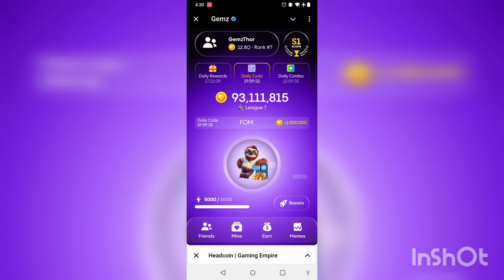14 September 2024 Gemz daily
14 September 2024 Gemz daily

1️⃣Daily cipher:   +1,000,000

F • • — •
O — — —
M — —
O — — —

🧑‍💻Today's Daily Cipher Morse Code

👉👉Play Gemz.